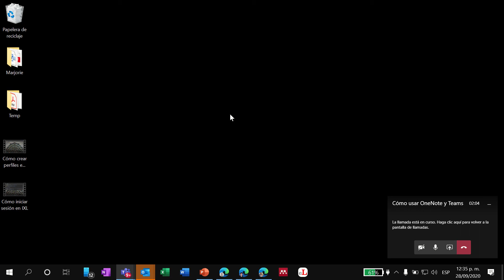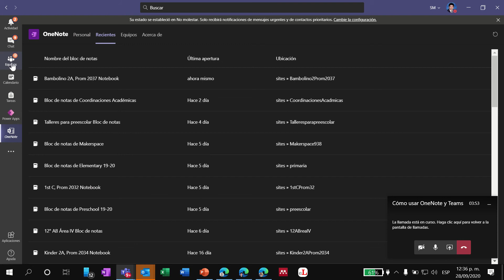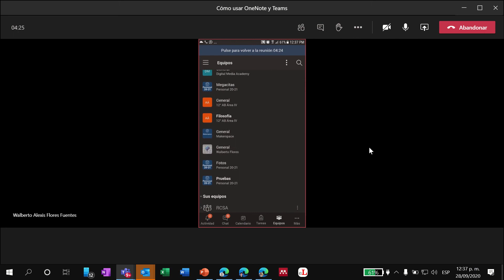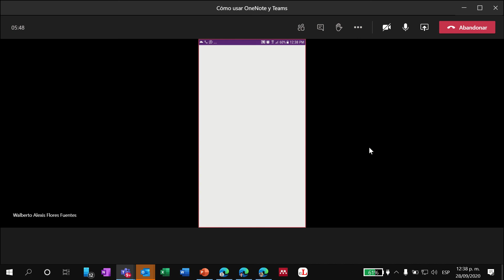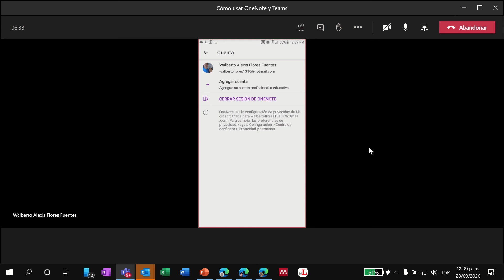Cómo unar OneNote y Teams